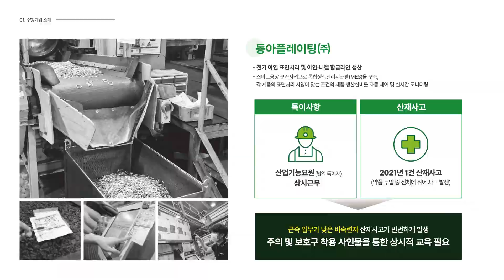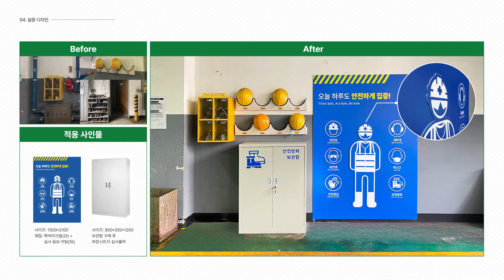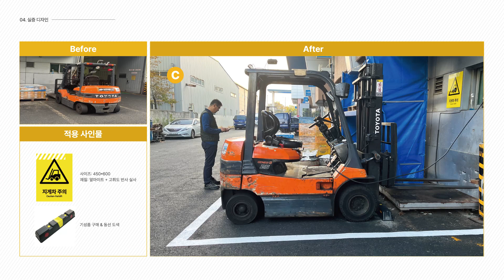[THE 안전, 더 안전] 동아플레이팅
[THE 안전, 더 안전] 2022 안전서비스디자인 사업

동아플레이팅(부산녹산산단)
디자인 : 아이큐브

사고 위험이 높은 공간을 정비하고 안전 교육의 효과를 높일 수 있는 방법에 집중해 실증을 추진했습니다. 여러 가지 작업이 혼재되어 있었던 출입구 공간을 목적에 따라 구분하고, 용액 보충 탱크에 매뉴얼과 안내 표지판을 부착해 근로자들이 한 번 더 주의를 기울일 수 있도록 했습니다. 또한 전반적인 바닥 동선을 정비하고 교육을 위한 픽토그램 사인을 설치하였습니다.

안전서비스디자인 한국디자인진흥원 서비스디자인실 안전디자인팀